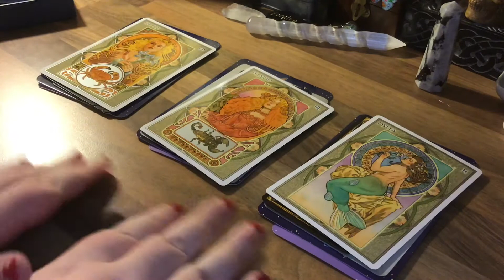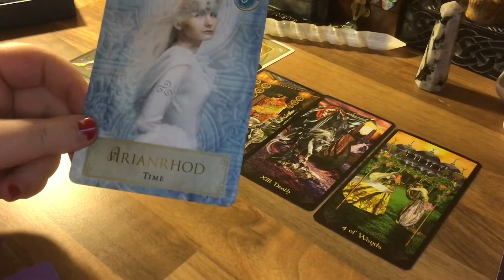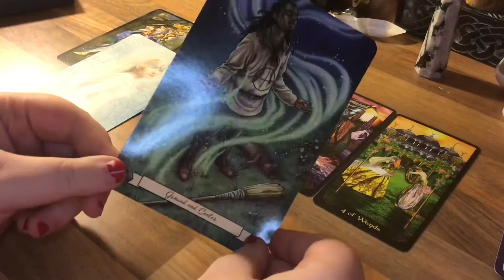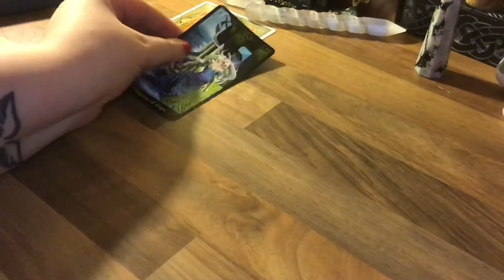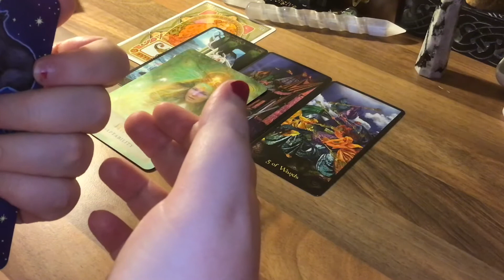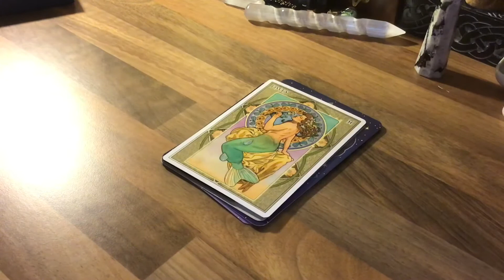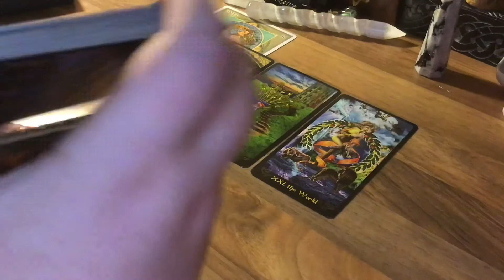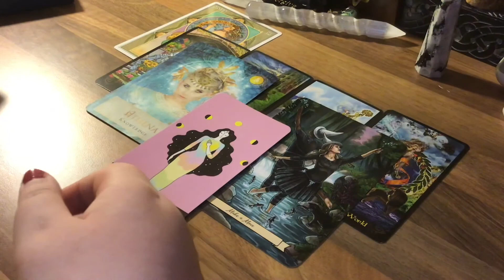🐟 DECEMBER HOROSCOPES 2019 WATER SIGNS 🐟 - CANCER, SCORPIO & PISCES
Cancers- 0:29
Scorpio- 6:21
Pisces- 10:18